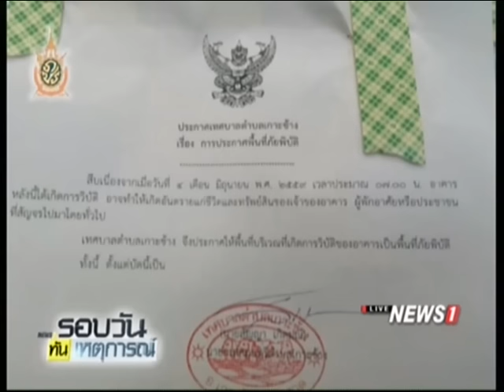ประกาศปิดโรงแรมสยามบีชอย่างไม่มีกำหนด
2016/06/05 ประกาศปิดโรงแรมสยามบีชอย่างไม่มีกำหนด